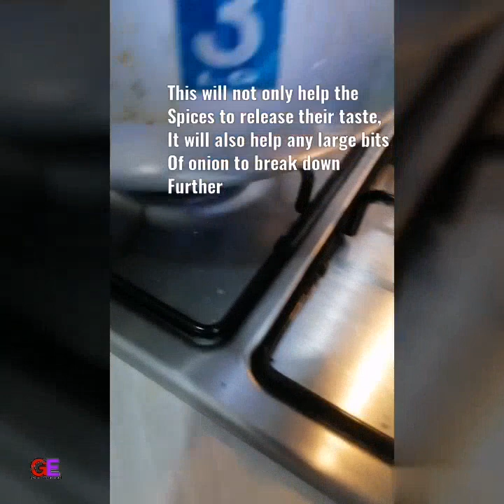Qeema matar (mince Peas) special recepie/qeema matar special recipe cookingclass by geteverything1